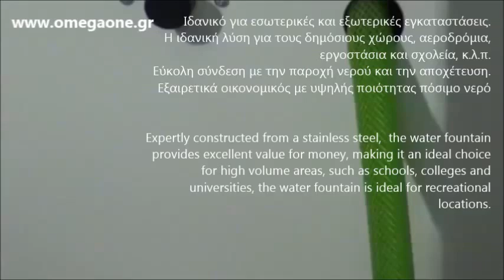Επαγγελματικός Ψύκτης Νερού - Πίδακας Drinking Fountains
Trinkbrunnen,
Trinkbrunnen mit Standsäule,
Standsäule Trinkbrunnen mit Fußpedale,
Trinkwasserbrunnen,
Freestanding Chilled Drinking Water Fountain,
Drinking Fountains,
Water Fountain,
Drinking Water Fountains,
Ψύκτης Νερού,
Πίδακας, ηλεκτρικός ψύκτης,
κρουνος,
ψυκτης νερου εξωτερικου χωρου,
πιδακες νερου
ΠΙΔΑΚΕΣ ΝΕΡΟΥ ΓΙΑ ΨΥΚΤΗ
επαγγελματικος πιδακας νερου
Ψύκτες νερού βρύση πίδακας
Πίδακας - Ψύκτης Νερού Επιδαπέδιος
ψυκτες νερου παγκου
επαγγελματικοι ψυκτες νερου τιμες μεταχειρισμενοι
ψυκτες νερου επαγγελματικοι
ψυκτες νερου βρυσης τιμες
ψυκτες νερου προσφορες
ψυκτες νερου μεταχειρισμενοι τιμες
ψυκτες νερου δωρεαν
ψυκτες νερου πρακτικερ
ψυκτης - Επαγγελματικός Εξοπλισμός
ψυκτες νερου
επαγγελματικοι ψυκτες νερου
Επαγγελματικοί ψύκτες νερού δικτύου
επαγγελματικοι ψυκτες νερου αθηνα
Ψύκτης Νερού 33 LT
Ψύκτες Νερού για Τοποθέτηση κάτω από Γούρνα Συνεχούς Ροής.
επαγγελματικοι ψυκτες νερου bar κατω παγκου
ΨΥΚΤΗΣ ΝΕΡΟΥ ΚΑΤΩ ΠΑΓΚΟΥ FK33 FRESH
ψυκτες νερου παγκου
ψυκτες νερου επαγγελματικοι σκρουτζ
ψυκτες νερου ροης
جراند مبرد مياة مع ثلاجة سيلفر
سعر مبرد مياه جراند
افضل مبرد مياه
Under Counter Floor Standing Drinking Fountain
Hot & Cold Stainless Steel Floor Standing Water Cooler
Floor Standing Chilled Drinking Fountain with filter
диспенсър за вода с филтър
диспенсър за вода втора ръка
Апарат за студена вода
fontaine à eau
Économique Waterlogic
fontaine réfrigérée inox
Trinkbrunnen aus Edelstahl,
Wasser Kaltwasser Trinkbrunnen
Køb Water Solution Restaurant
Water Solution Restaurant
erogatore acqua per bar
Distributori acqua alla spina
fontanella erogatore per aqua
enfriador de agua industrial
chiller enfriador acuarios agua dulce y salada 33 litros.
SANITARNI ELEMENTI ZA PRANJE
FONTANA  za pitku vodu
aquaphor strūklaka
Geriamojo vandens fontanai iš nerūdijančio plieno
geriamojo vandens fontanėlis
drikkevannskjøler
Drikkefontene kjøler flaskefyller
álló vízadagoló
kompresszoros vízadagoló
drinkenfontein
Koude het Drinken van het roestvrij staal Fontein
Фонтанчик питьевой
питьевой фонтанчик школьник
پانی کا کولر کے ساتھ سٹینلیس سٹیل مواد، کھڑے کمپریسر کولانگ
bebedouro
Bebedouro-de-Pressao-Inox
zdroje wody pitnej
fontanny do picia wody
fântâni de băut
Фонтанчик питьевой
Pitnik Zerica Refresh
Vodni bar Pitnik
nerezová pitná fontána
dricksfontän inomhus
pitné fontány
nerezové pitné fontány

ברזיות בטון
ברזיה נגישה
ברזיות מים לבתי ספר
מתקני מים למוסדות
קולר מים קרים יד שניה
ברזייה מדגם נגישה
ברזיות מים
분수식 물 마시는 곳
усны бэлдэх
мөс хүйтэн усны бэлдэх босоо
biyo kulul iyo qabow
qaybiyaha biyaha qabow іша
fışkırtmalı su sebili okul
su soğutucu
en ucuz su sebili
su soğutucu dolap
Su Soğutmalı Chiller
chiller soğutma fiyatları
sebili okul gemi tipi su makinası
წყლის აპარატი
წყლის დისპენსერები
წყლის დისპენსერი მეორადი
სასმელი წყლის დისპენსერი
დისპენსერის ბოცა
დისპენსერის წყალი
ウォータークーラー
ウォータークーラー 水道直結式
ウォータークーラー 業務用
ウォータークーラー 床置き
ウォータークーラー 価格
ウォータークーラー 自動洗浄
kran untuk minum
minum air keran
kran air siap minum